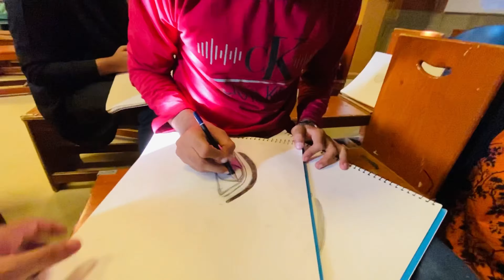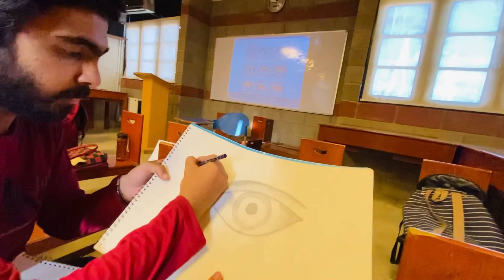Life drawing ✍️ 2nd session vlog